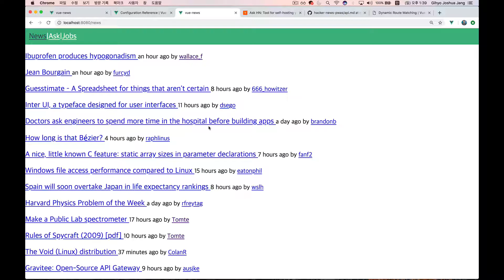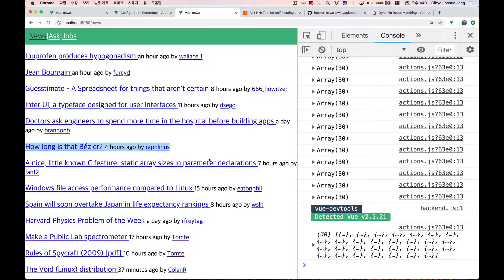[Vue.js 완벽 가이드] 리스트 아이템 컴포넌트 공통화 | 컴포넌트 공통화 리팩토링 소개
Vue 창시자, 에반 유에게 배운 그 내용!! (미국가서 직접 익혀왔어요!!)
Vue.js 창시자 Evan You의 오프라인 수업에서 익힌 고급 기술과 Vue 코어 팀 멤버들에게 전수 받은 지식을 그대로 녹여내었습니다.잘하는 Vue.js 개발자들은 어떻게 코드를 작성하는지 이번 강의에서 함께 알아보겠습니다.

👨🏻‍💻 누구나 다루기 쉬운 vue.js 프론트 개발 - 3시간 안에 배우기
👨🏻‍💻  Vue.js 중급 강좌 - 웹앱 제작으로 배워보는 Vue.js, ES6, Vuex
📖 Do it! Vue.js 입문